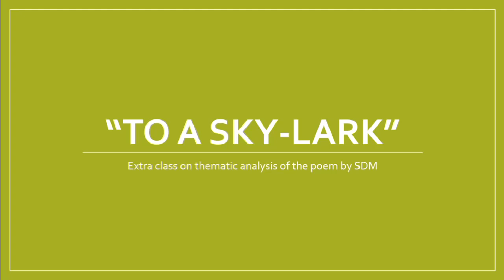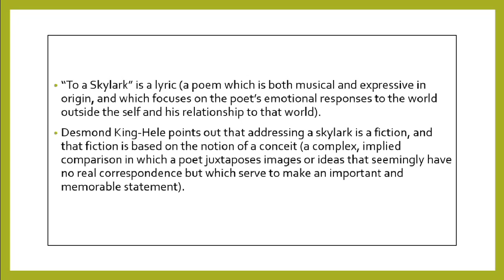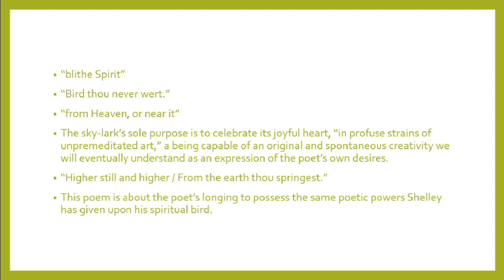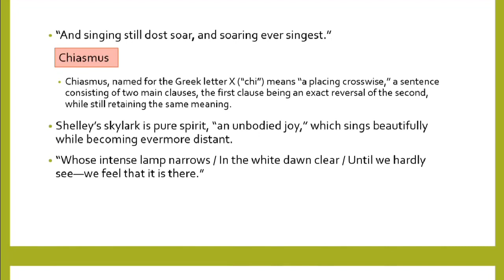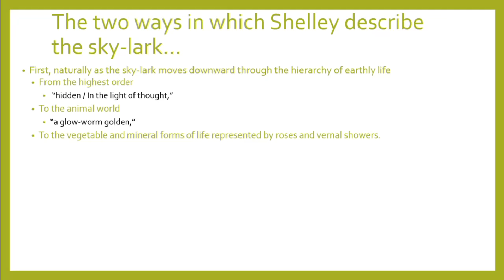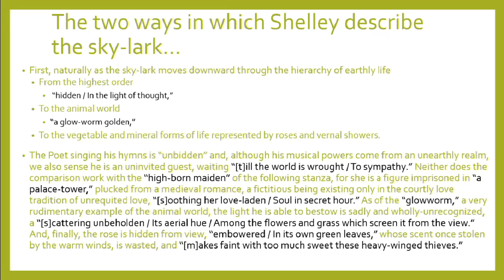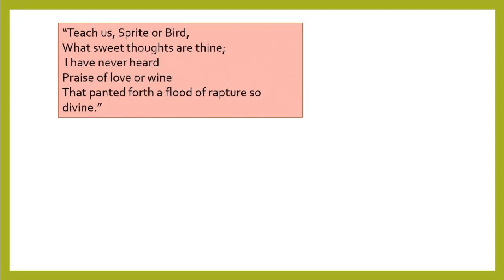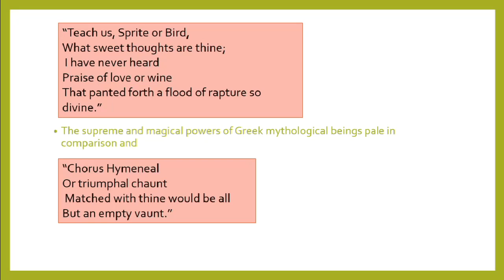Recorded lecture on the "Skylark" by SDM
Thematic analysis of "To A Sky-lark" by Shelley for SEM I General

Lecture recorded by SDM on 10/02/21